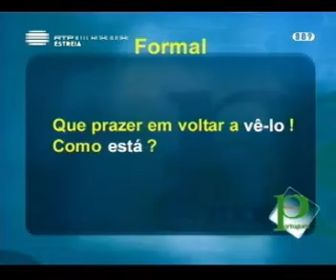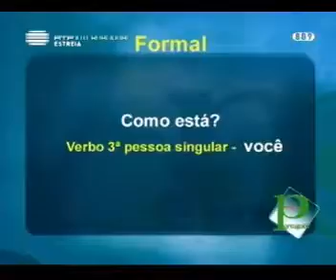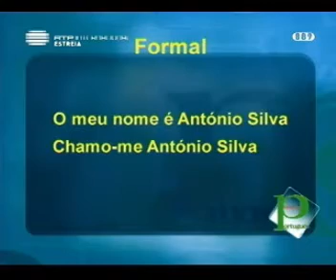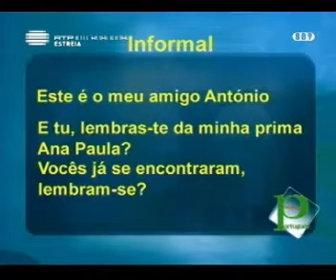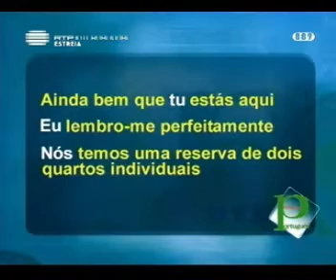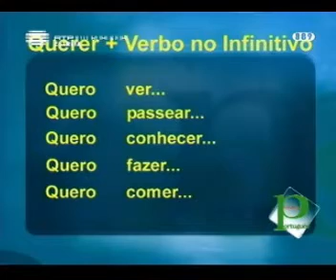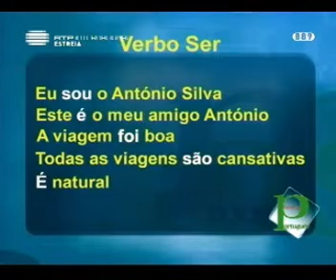[Falamos Portugues] Portugal - Video 2/3